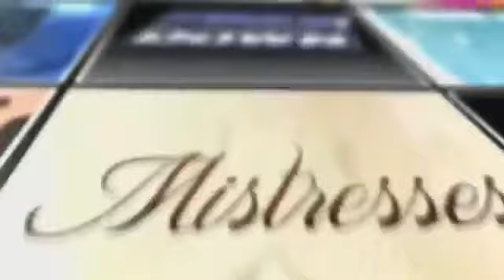Arrow After Show Season 3 Episode 5 &quot;The Secret Origin Of Felicity Smoak&quot; | AfterBuzz TV